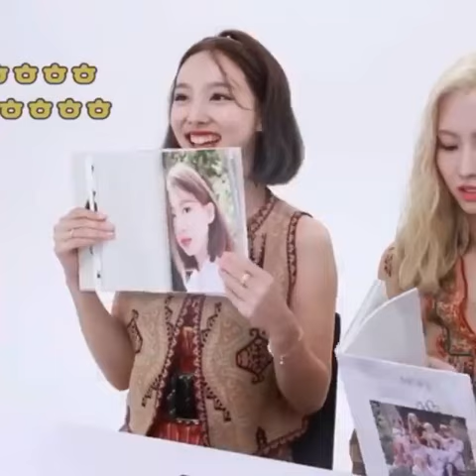Confident Queen Im Nayeon😂